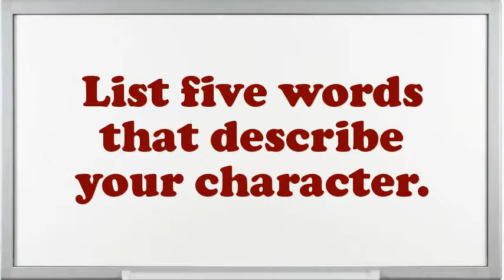Preschool Teacher Interview Questions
Interview Questions for Preschool Teacher.What makes your comforts about an Preschool Teacher position?Do you prefer to work independently or on a team?What would be your leading endowment as an Preschool Teacher job?What are the potentials of an elegant Preschool Teacher?Why do you think you are eligible for the position of Preschool Teacher?